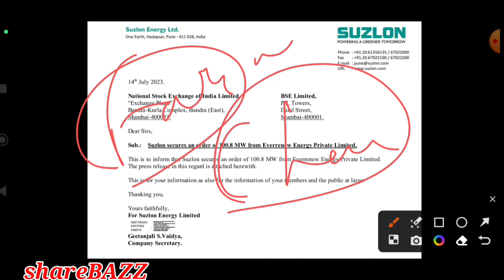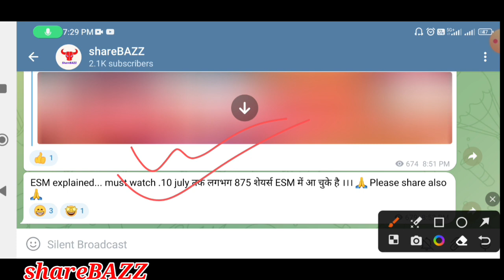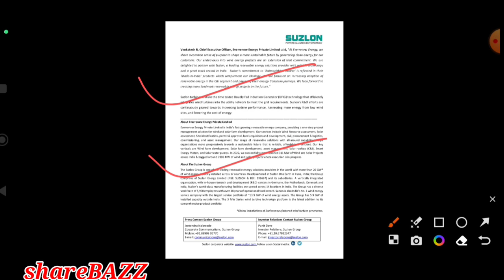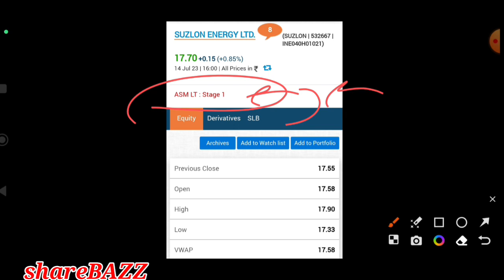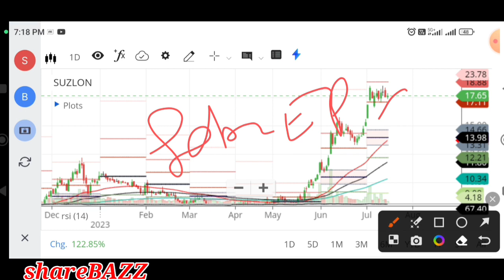suzlon energy latest news, suzlon share latest news,suzlon latest news,suzlon energy news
Video description :
In this video we will discuss the latest news and fundamentals, target , pros and cons of the suzlonenergy

nse suzlon,
news about suzlon energy share,
suzlon news adani,
suzlon share market news today,
suzlon next target,
suzlon new update,
suzlon stock,
suzlon share analysis,
will suzlon rise again,
will suzlon bounce back,
suzlon will be multibagger,
suzlon energy quarter 4 result date,
suzlon energy target 2030,
suzlon share price target 2025,
suzlon energy target 2022,
suzlon energy target 2025,
suzlon 2022,
suzlon share price today,
adani to buy suzlon,
adani takeover suzlon,
today suzlon,
today suzlon share news,
today suzlon target,
today suzlon news,
suzlon today share price,
suzlon target,
suzlon tomorrow target,
suzlon today,
suzlon target price,
suzlon today news,
suzlon updates news,
suzlon energy video,
suzlon upper circuit,
suzlon share latest update,
suzlon share new update,
suzlon energy share update,
suzlon energy new update,
suzlon shares update,
suzlon energy update,
suzlon upper circuit limit,
latest update on suzlon energy,
latest news on suzlon energy,
suzlon energy latest news today,
suzlon downfall,
suzlon debt,
suzlon energy company details,
suzlon energy current news,
can suzlon be a multibagger,
can we buy suzlon energy,
suzlon company kya karti hai,
suzlon deal with adani,
suzlon deal latest news,
suzlon future target,
suzlon energy full details,
suzlon energy latest news dividend,
why suzlon share price getting down,
adani buy suzlon energy,
adani suzlon news,
about suzlon energy share,
suzlon adani,
suzlon analysis,
suzlon adani news,
about suzlon energy,
suzlon energy today,
suzlon share,
suzlon share latest news,
suzlon energy,
is suzlon good to buy,
suzlon bought by adani,
will adani buy suzlon,
should i buy suzlon shares,
about suzlon energy company,
suzlon breaking news,
suzlon business model,
suzlon buy or sell,
suzlon ltd share price,
suzlon share ke bare mein jankari,
suzlon energy company information,
what is suzlon energy,
is adani buying suzlon,
is suzlon energy a multibagger,
suzlon energy ke bare mein jankari,
suzlon long term,
suzlon live news,
suzlon long term target,
suzlon latest update,
suzlon latest,
suzlon energy ki latest news,
suzlon kiski company hai,
suzlon ki latest news,
suzlon kya kaam karti hai,
suzlon ka share,
suzlon ka kya hoga,
suzlon is getting acquired by adani,
suzlon kyu gir raha hai,
suzlon good news,
suzlon energy ka future kya hai,
is suzlon energy good for long term,
news for suzlon,
fundamental analysis of suzlon energy,
future of suzlon energy stock,
suzlon energy future in hindi,
suzlon energy for long term,
is it good to invest in suzlon,
why suzlon share price getting up,
suzlon company kya banati hai,
suzlon latest news today in hindi,
suzlon energy kya hai,
suzlon energy kya kaam karta hai,
suzlon energy latest news in hindi,
suzlon hold or sell,
suzlon hindi news,
suzlon hindi